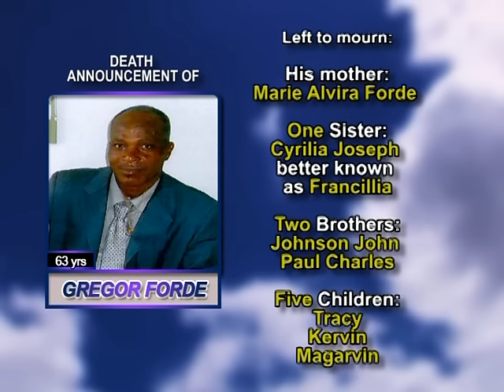Gregor forde medium